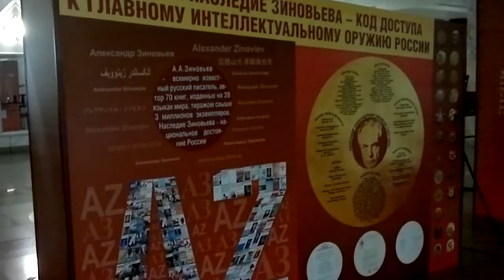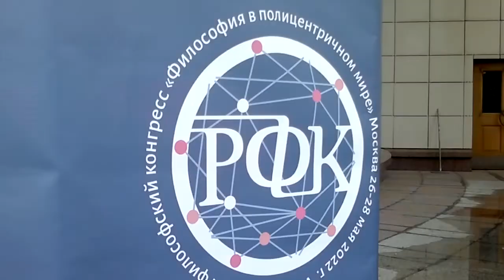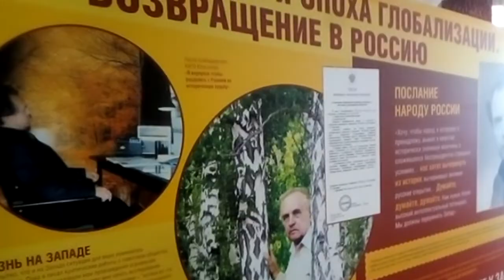VIII Russian Philosophical Congress in Moscow (2022)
The VIII Russian Philosophical Congress was held in Moscow on May 26-28, 2022. Here is my critical (as always) view on the event.